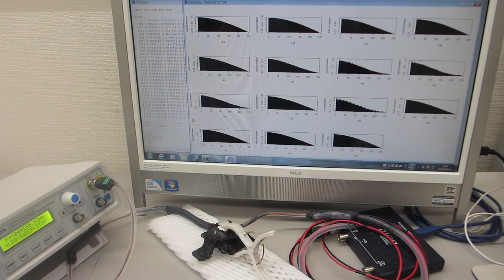超音波プローブの伝搬特性（非線形特性、応答特性、ゆらぎの特性、相互作用）